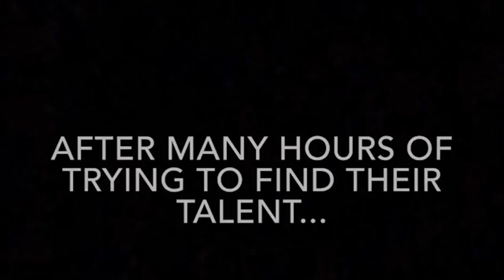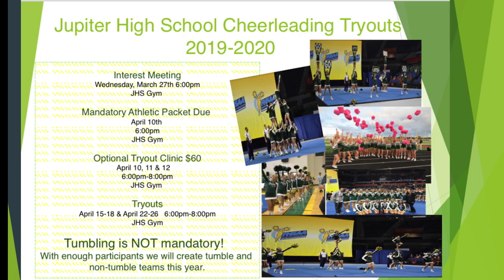3/15/19 JHS Student News